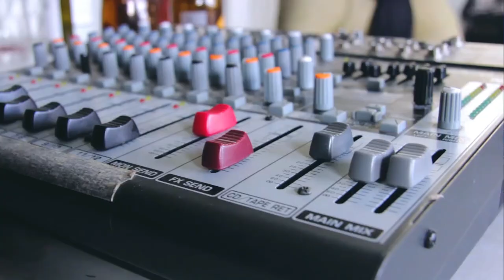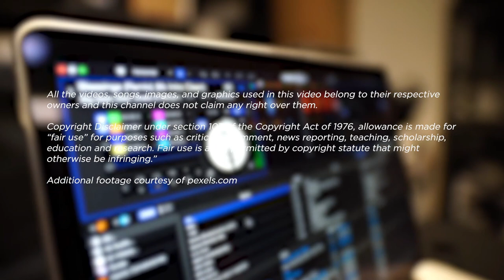Music Teacher REACTS | Kurstin/Grohl ft Violet Grohl - Amy Winehouse "In The Box" | MUSIC SHED EP217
Check out David’s reaction to Kurstin/Grohl ft Violet Grohl - Amy Winehouse's "In The Box".